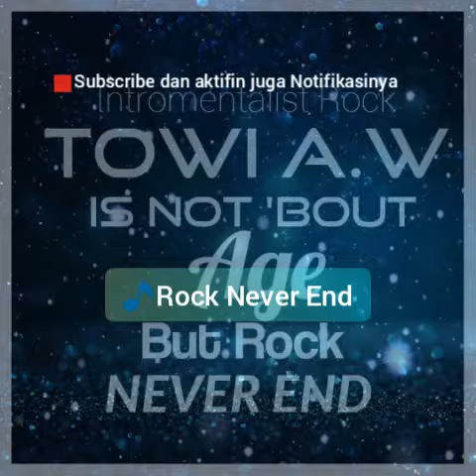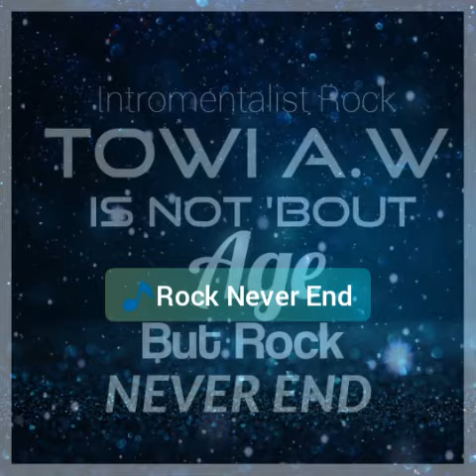Rock Never End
Arranger musik by Towi A.W

Album Is Not About Age But Rock Never End